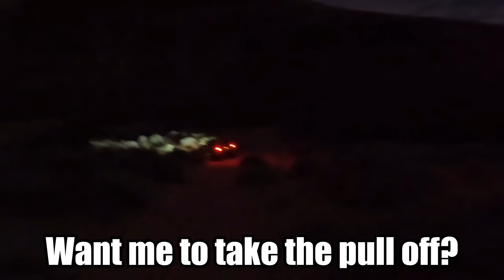The Sand Trap Is The Worst Place Ever!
So I got a call for a side by side that took 5 hours to rescue.